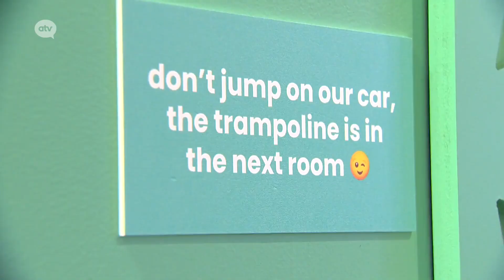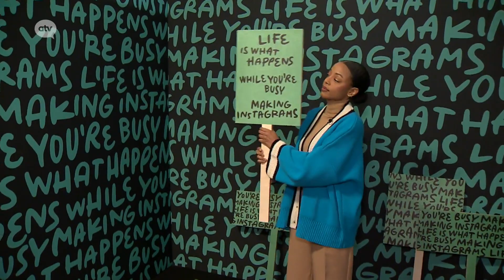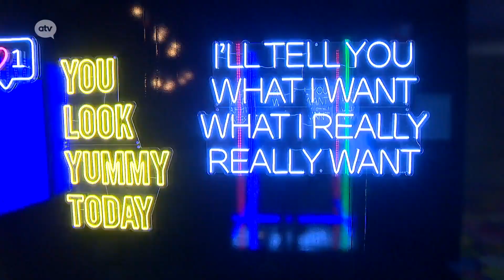Smile Safari Wijnegem - ATV reportage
Smile Safari Wijnegem is de hele zomer open! Reportage door ATV.